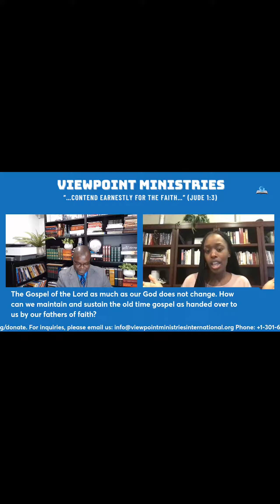Freedom is not a license for sin